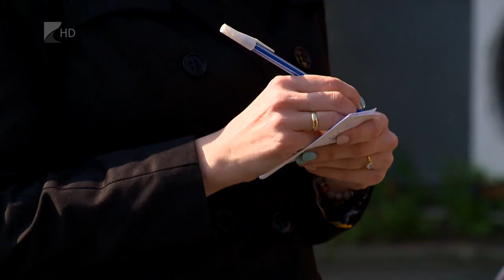Óriási lángok - Kölcsey Tv